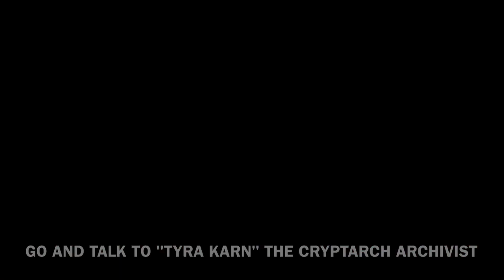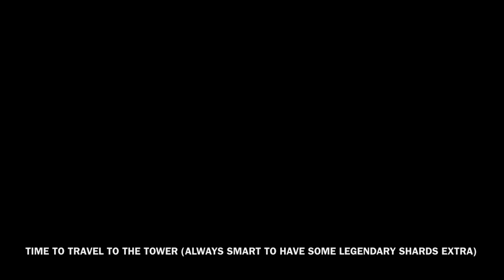DESTINY 2 - Gunsmith Material Farming!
OBS: You have to have completed the story, gotten the "Drang" weapon and have alot of legendary shards!

Console: PS4 Pro (1080p)